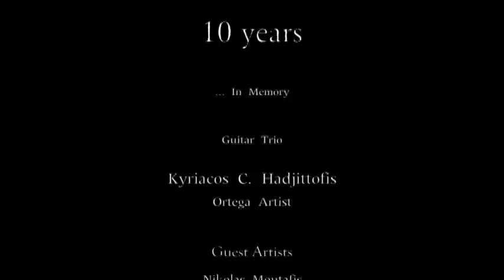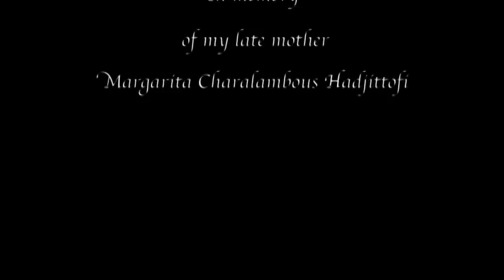Kyriacos Hadjittofis/Ortega Artist - T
Guest Artists:
Nikolas 'Sprits' Moutafis
Panayiotis Xanthou

Cover the pieces by Pascal Bournet and Claude Engel:
Catwalk
Matin Paresseux
Resolution
On the Rock
Delta Blue

Full set:
Intro - Kyriacos Hadjittofis
Catwalk
Matin Paresseux
Resolution
On the Rock
Improvisation-Kyriacos Hadjittofis
Delta Blue